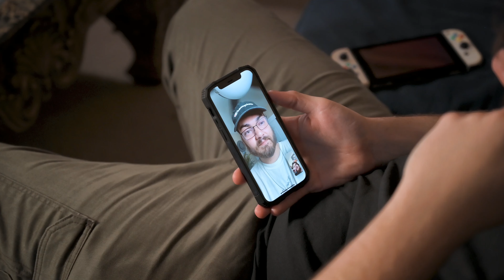DRY TEXTERS HANGOUT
What happens when two dry texters agree to hang out